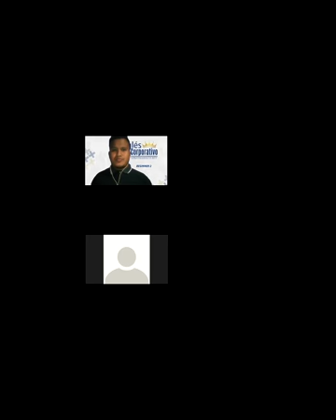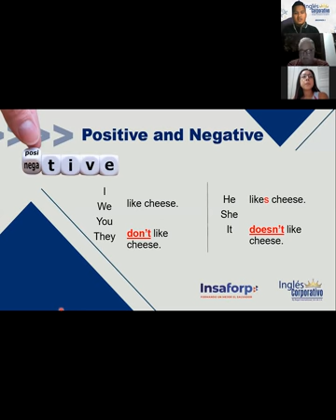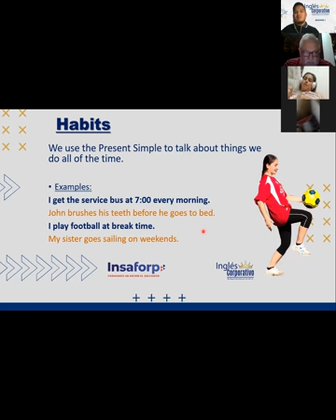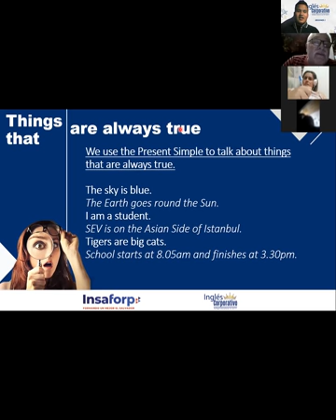Ingles Corporativo- VIDEOCONFERENCE #1 SIMPLE PRESENT (POSITIVE AND NEGATIVE SENTENCES)